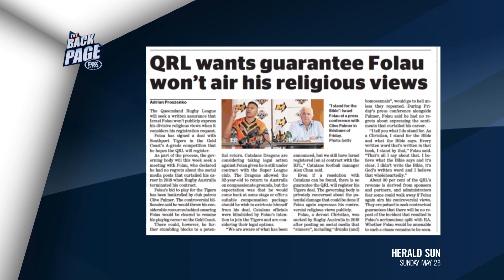Clive Palmer backs Israel Folau's Rugby League Return | The Back Page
The Back Page panel discuss the highly controversial decision of the QRL to allow Isreal Folau to return to the field in Australian Rugby League.